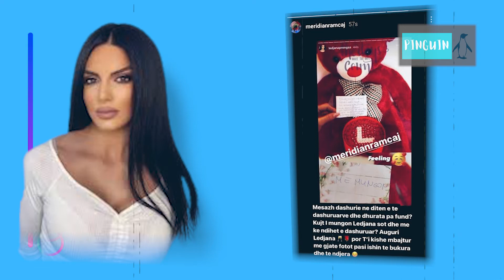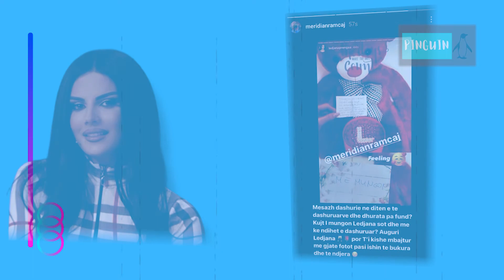Lediana e dashuruar thote qe me Mungon…?! Me pas e fshin postimin sepse…